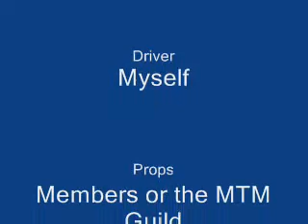Destroyer Reverse Moves MTM2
Destroyer in Reverse.